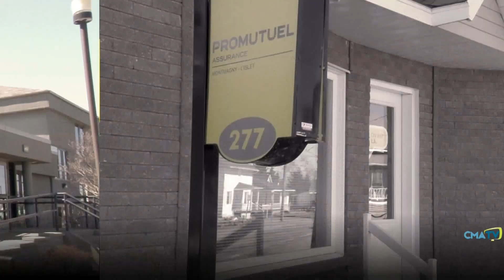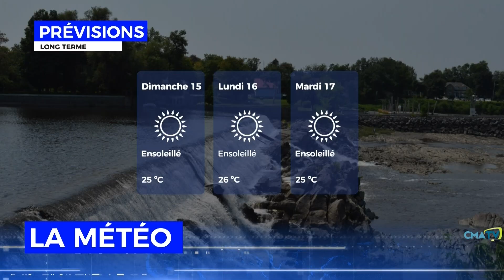Le Régional - Édition du 13 septembre 2024